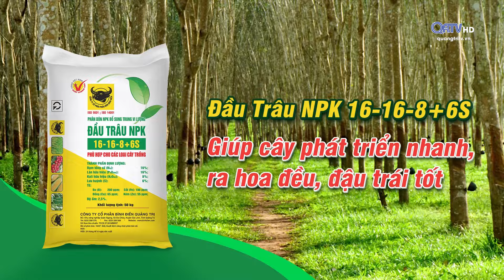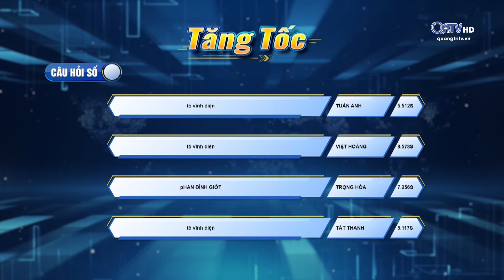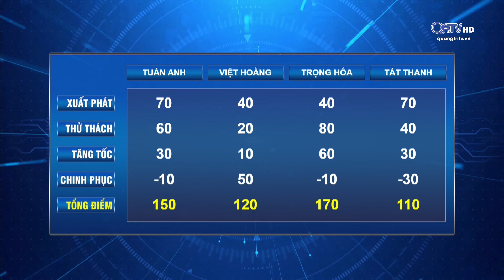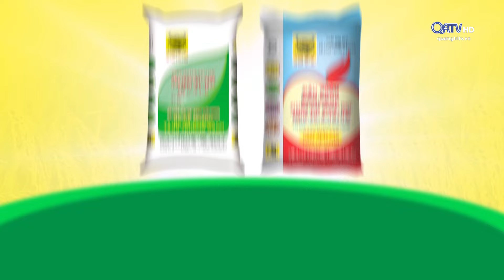CHƯƠNG TRÌNH CHINH PHỤC 2024 - VÒNG 2 - TRẬN 2 | Truyền hình Quảng Trị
CHƯƠNG TRÌNH CHINH PHỤC 2024 - VÒNG 2 - TRẬN 2
🎯 Trận số 2 (Vòng 2) Chinh phục lần thứ XII với sự tham gia tranh tài của 4 thí sinh các trường:
1. Lê Ngọc Tuấn Anh - Trường THPT Hải Lăng
2. Lê Việt Hoàng - Trường THPT Gio Linh
3. Hồ Trọng Hóa - Trường THPT Hướng Hóa
4. Nguyễn Tất Thanh - Trường THPT Vĩnh Linh